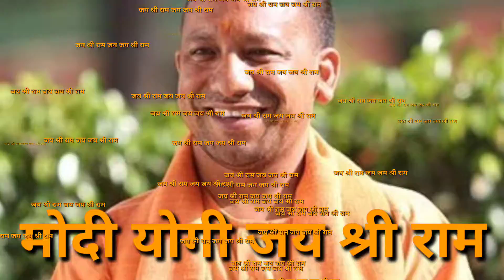मोदी योगी जय श्री राम गूंज रहा है तीनो नाम || Modi Yogi Jai Shree Ram 🚩🚩🙏🙏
श्री राम जय जय श्री राम